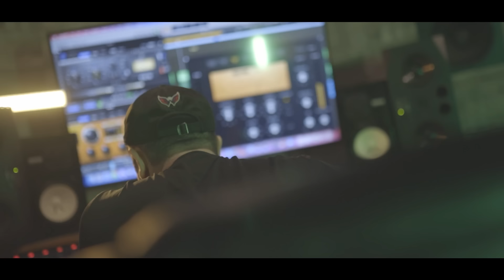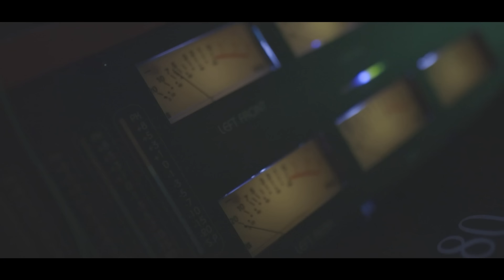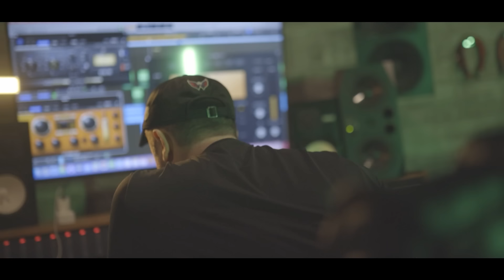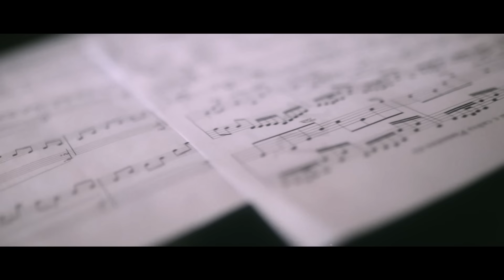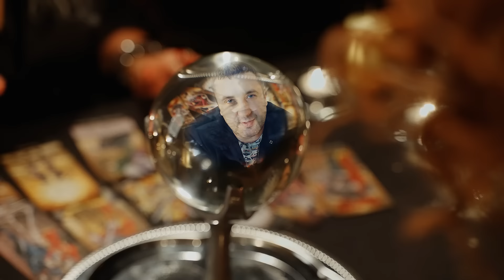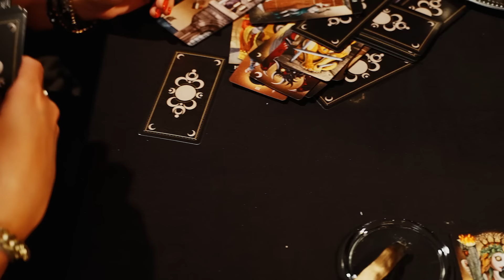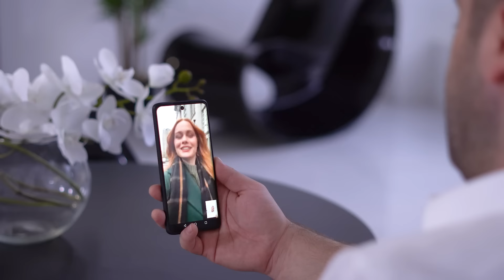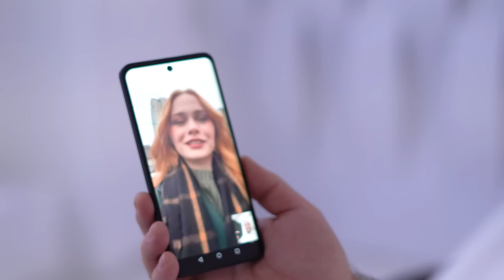Игорь Кибирев - The Best - Она не грешница (Новое и лучшее видео)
01. Она не грешница 00:00
02. А над рекой 04:01
03. Капельками слез 08:26
04. Не хочу 12:36
05. Прости, прощай 15:59
06. Увы, не ты моя судьба 20:05
07. Не моя жена 24:04
08. Там за реченькой 28:20
09. Больше не вдвоем 31:31
10. Не обещай 35:06
11. Птицей лети 39:13
12. Забыла ты 42:54
13. Тебя одну люблю 46:19
14. Мы нашли любовь свою 50:49
15. Благословите женщину свою 54:59
16. Хочу я жить ради тебя 58:50
17. Заманила 01:02:40
18. Там за реченькой 01:06:42
19. Ты придешь ко мне во сне 01:09:54
20. Я укрою тебя от дождей 01:12:36
21. Пьяная вишня (feat. Воровайки) 01:16:01
22. Моя Катя 01:19:47
23. Вечер тихо тает (2022) 01:23:30
24. В твоём сердце зима 01:27:46
25. А я не смог уйти 01:32:12
26. Бессонница 01:35:49
27. Все 01:39:07
28. Миражи 01:42:27
29. Мне дышится с тобою легко 01:46:26
30. Навстречу любви 01:50:08
31. Ну почему, скажи 01:53:32
32. О любви 01:57:21
33. Падала звезда 02:00:46
34. Просто приходи 02:05:05
35. Так странно 02:08:49
36. Танцуешь в стиле 90-х 02:12:12
37. Ты 02:16:45
38. Ты музыка любви 02:20:38
39. Холодный ветер сентября 02:24:34
40. Это все, что надо мне 02:28:57